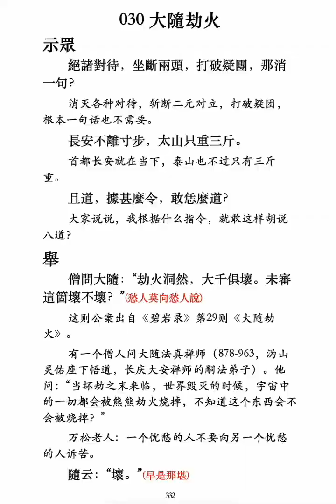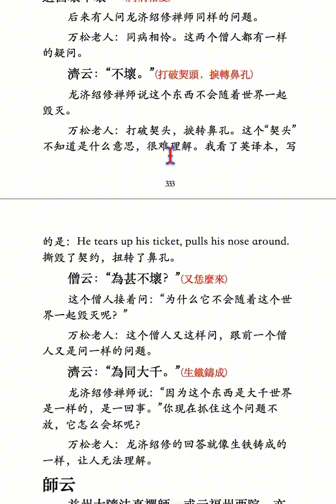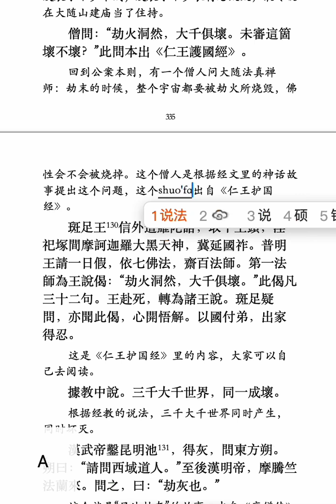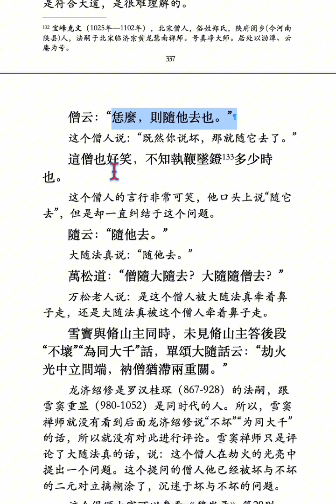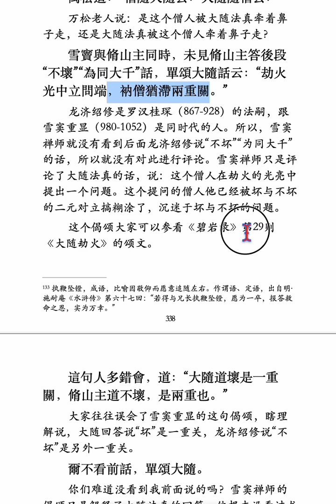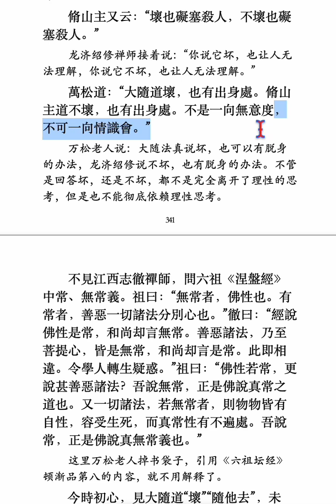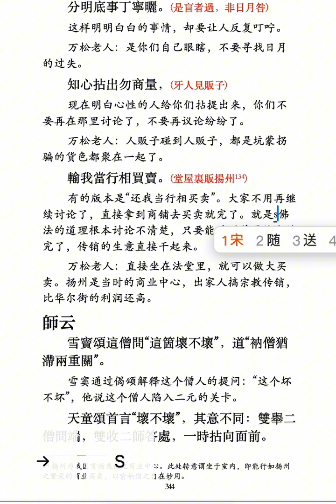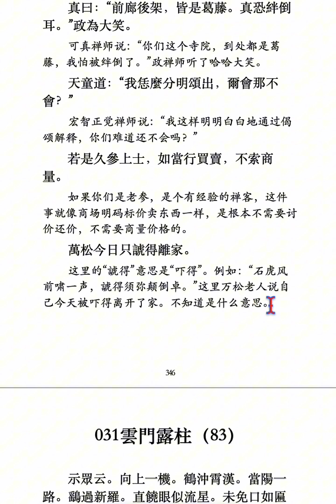030 大隨劫火